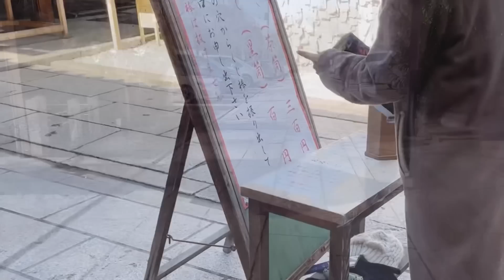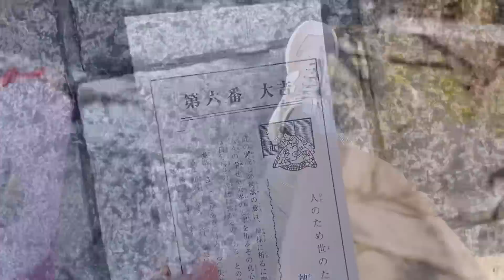【休日vlog】朝家事と身支度を済ませて早めにお出かけした日の様子【アラフィフ 】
ご視聴とコメントを本当にありがとうございます。
毎日の生活と動画作成の励みになり、皆様の温かいコメントにはいつも本当に感謝しております。ありがとうございます

コメントの返信は最新動画でも平日は控えさせていただきます。最近は土日もほとんどお返しできないことが多くなりました…ごめんなさい

商品等の企業案件のご依頼については今のところお引き受けすることができません。

企業様から頂戴したコメントへの返答は出来かねますことをご了承ください。

※過去動画で音楽が途切れる動画がいくつかあります。対処法が見つからず、ご不快な思いをおかけして本当に申し訳ございません。

音楽引用元様: DOVA-SYNDROME

編集アプリ・音楽 : InShot